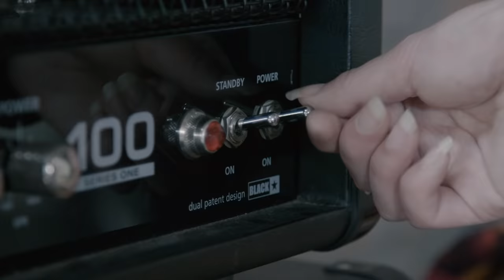Korea 2015 Weatherized Collection: Full Version | Fashion | VANS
Vans Korea presents Weatherized collection